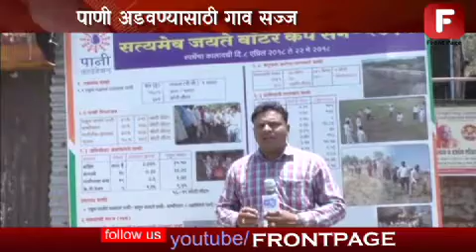शिराळ चिचोंडी गावात तुफान आलंया !!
पाणी फाउंडेशनच्या माध्यमातून गेले अनेक दिवस  जलसंधारणासाठी काम सुरु आहे . शिराळ चिचोंडी गावामध्ये श्रमदान झाले . इथे श्रमदानात अबालवृद्ध सहभागी झाले . दुसकाळी असलेले चिचोंडी गाव आता पाणी अडवण्यासाठी सज्ज झालंय  . f